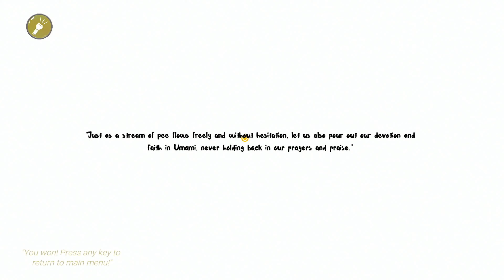DON'T PEE ▶ FULL GAME ▶ LONG PLAY ▶ WALKTROUGH ▶ GAMEPLAY ▶ NO COMMENTARY ▶ PC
It's just a simple game about not peeing your pants.
Sometimes, that's harder than it seems.